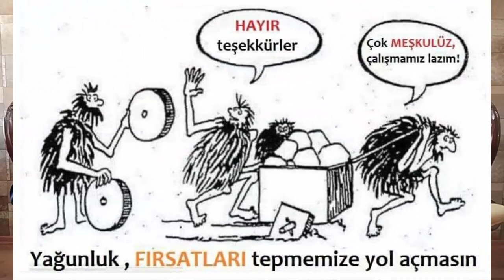Ayla Ketre Sertkaya Herbalife DİJİTAL DÖNÜŞÜM Başarısını Anlatıyor | Alişan Konyalı